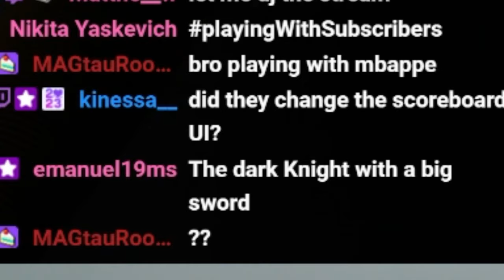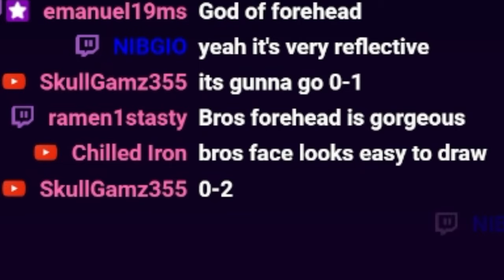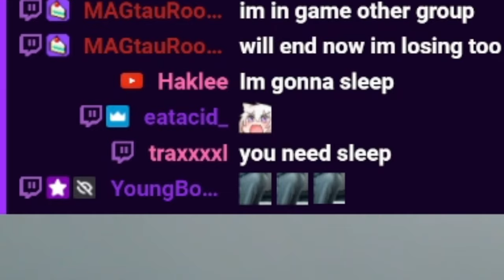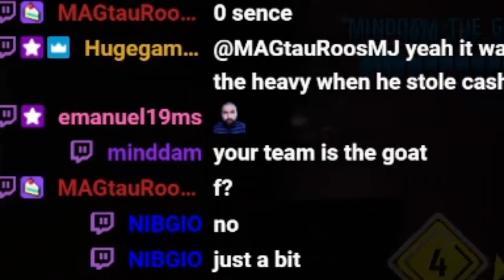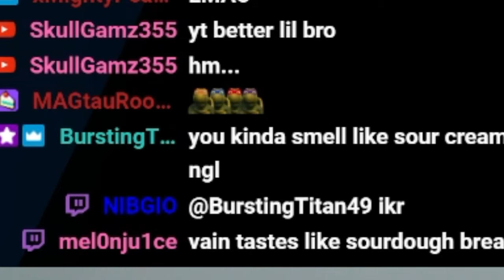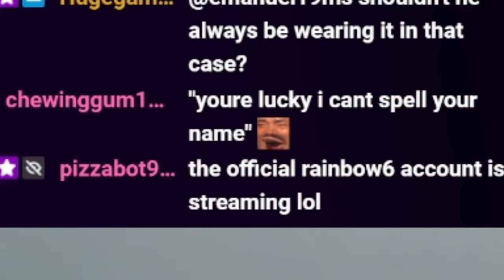SAMURAI IN THE FINALS | Solo Sword To Diamond [EP.8]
I STREAM EVERYDAY COME SAY HI!!!